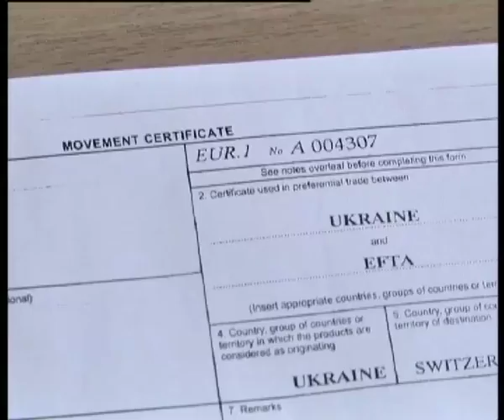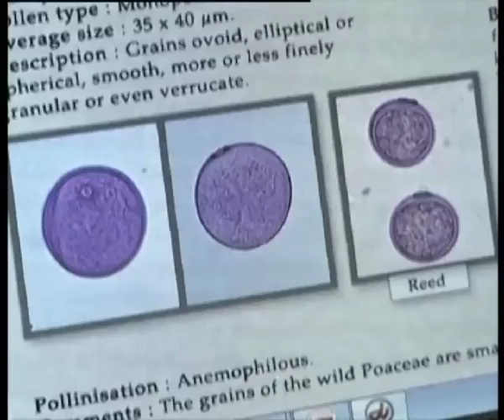Телеканал ВІТА новини 2014-06-02